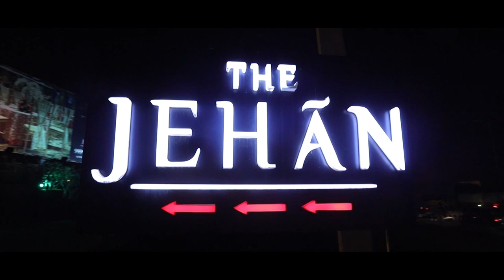Mehak & Siddharth Wedding Story 2020.